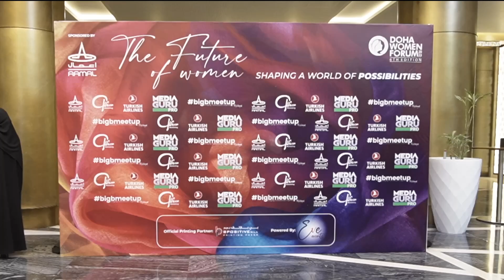Al Jawhara Al Thani - The Founder of Women of Qatar - A beautiful tribute to the women of Qatar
An amazing personality of Qatar who has ventured out to support and promote the women of Qatar through her unique platform  titled "Women of Qatar" It was an honour to host her on our show during the Doha Women Forum  as we were exclusive Community Partners in lines with our motto being "Bringing Communities Together"